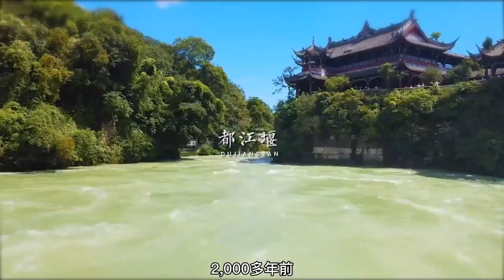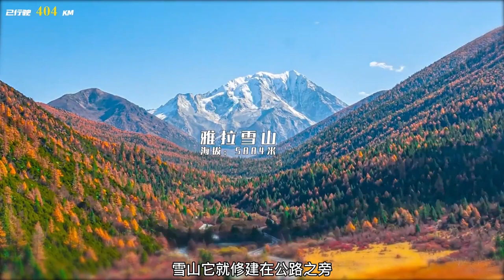四川之美，美在川西。经典川西小环线，自驾攻略（修订版）